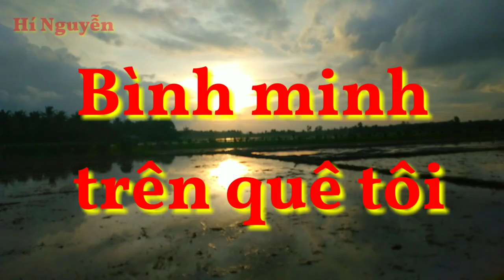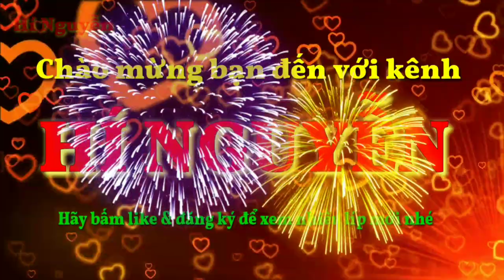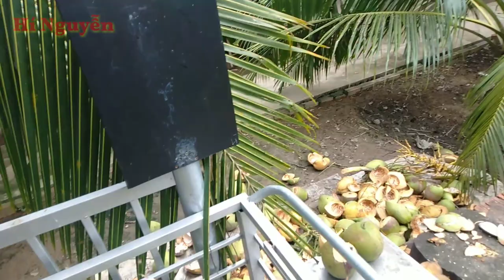khám phá vườn dừa ẻo sai trái ở trà vinh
Hiện nay vừa ẻo đang được nhiều bà con ở miền tây trồng rất nhiều.vì dừa ẻo cho trái rất sai và nước rất ngọt.nên được sự yêu thích nhiều năm qua.mời người cùng tham quan với mình nhé